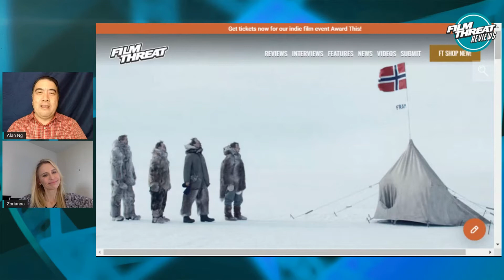AMUNDSEN: THE GREATEST EXPEDITION | Film Threat Reviews | Roald Amundsen | Explorer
The life and facts of Norwegian explorer Roald Amundsen, the first man to arrive on the South Pole.

Director: Espen Sandberg
Stars: Pål Sverre Hagen, Christian Rubeck, Katherine Waterston

Film Threat editor Alan Ng and film critic Zorianna Kit review AMUNDSEN: THE GREATEST EXPEDITION.

Produced by Chris Gore and Bobby Schwartz